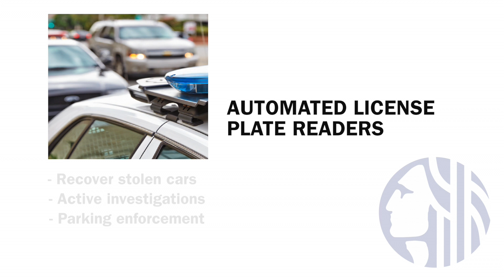Surveillance Ordinance: Seattle Police Technologies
In the first round of public comment for the City’s Surveillance Ordinance, learn how technologies from the Seattle Police Department locate stolen cars and aid in active investigations and keep customers coming into local shops, restaurants, and businesses. The technologies featured are Parking Enforcement Systems and Automated License Plate Readers. The public comment period for this round of technologies runs through Nov. 5.